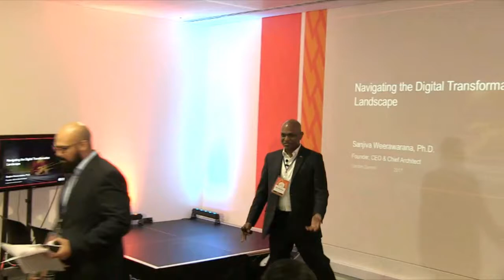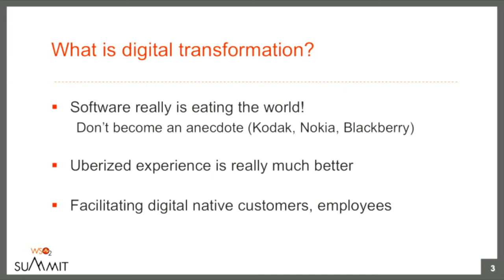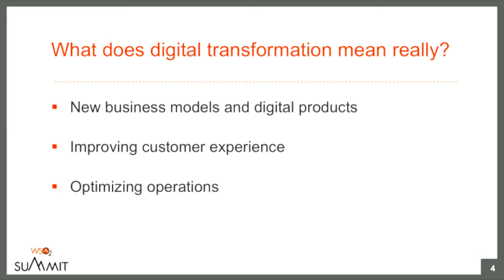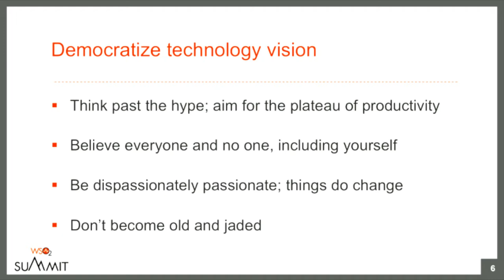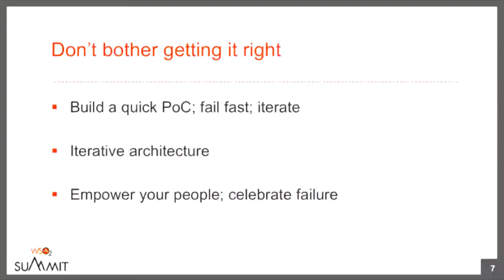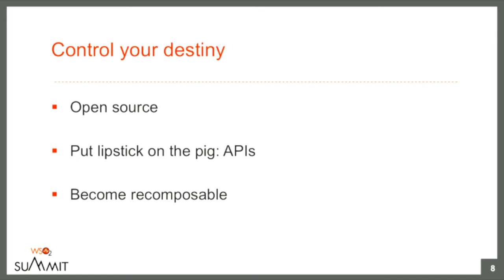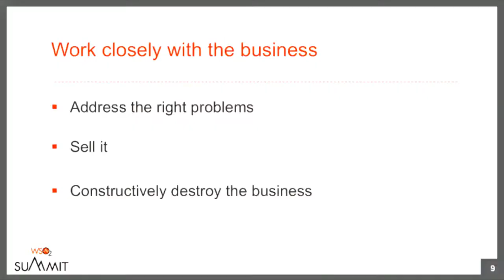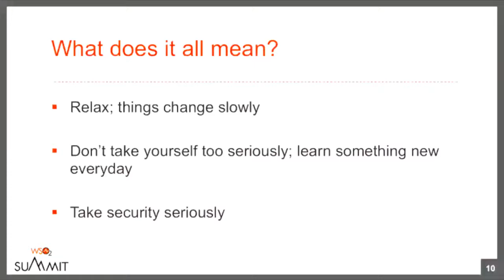Navigating the Digital Transformation Landscape, WSO2 Summit 2017